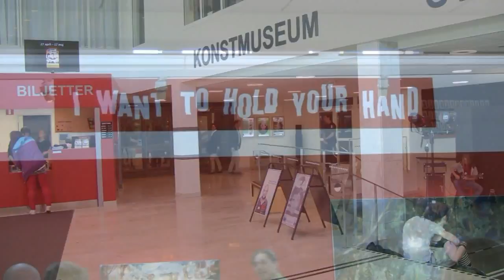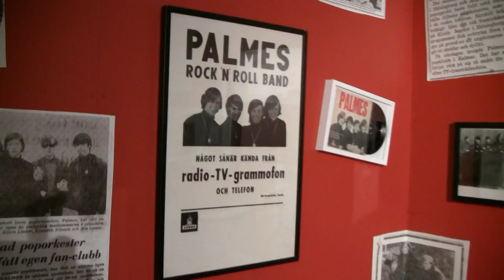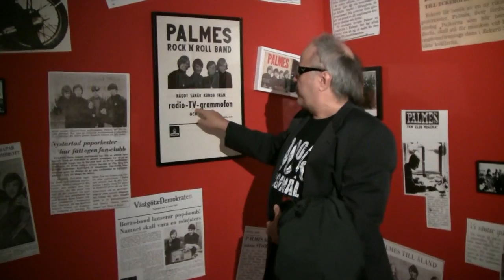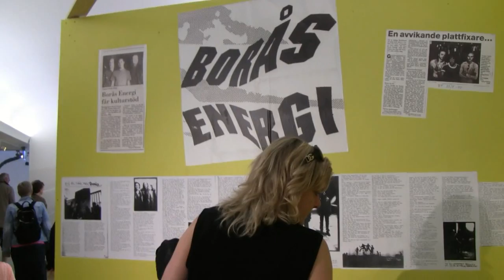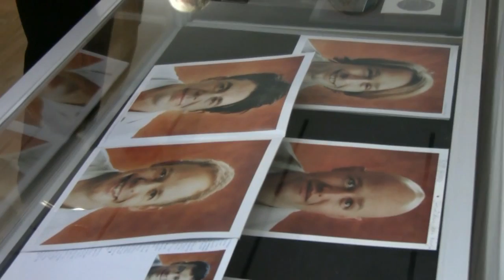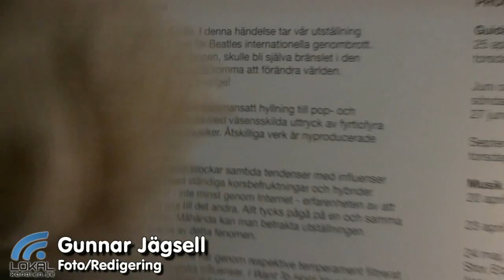Vernissage: "I Want To Hold Your Hand" - en utställning om den svenska popens 50-åriga historia.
1963 spelade Beatles i Borås. Detta uppmärksammas av Borås Konstmuseum med en utställning om musik och konst. I utställningen "I Want To Hold Your Hand" har ett trettiotal svenska konstnärer låtit sig inspireras av den svenska popen med dess förgreningar.